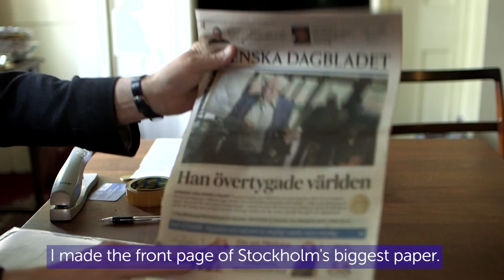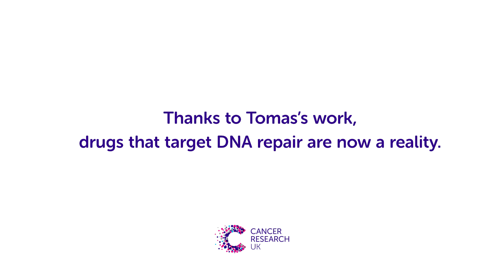An interview with Tomas Lindahl | Cancer Research UK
One of our amazing scientists, Tomas Lindahl, was recognised for his pioneering work into DNA damage and repair with the 2015 Nobel Prize for Chemistry. Hear him discuss his work and how he changed the field of DNA research.

You can find more information about our research